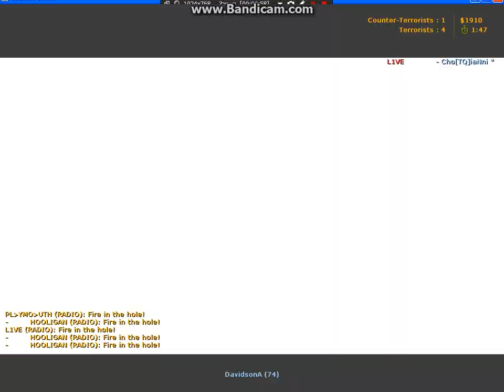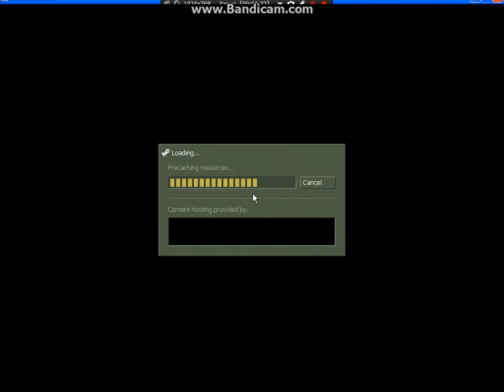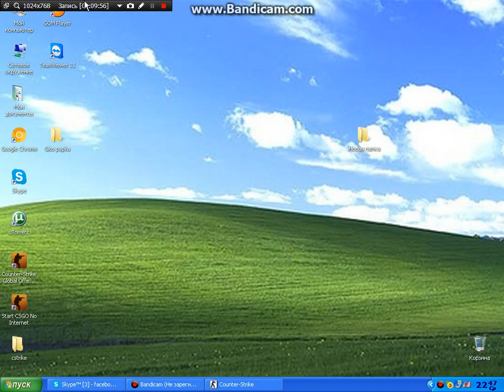Counter strike 1.6 Qartulad #1